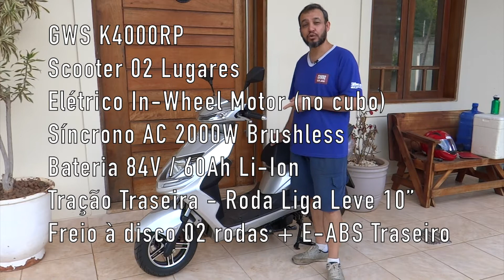JD GWS K4000RP - Scooter Elétrico 2000W (Kit Ferramentas)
JD GWS K4000RP - Scooter Elétrico

Scooter 02 Lugares
Elétrico In-Wheel Motor (no Cubo)
Síncrono AC 2000W Brushless
Bateria 84V / 60Ah Li-Ion
Tração Traseira - Roda Liga Leve 10"
Freio à disco 02 rodas + E-ABS Traseiro

Kit Ferramentas